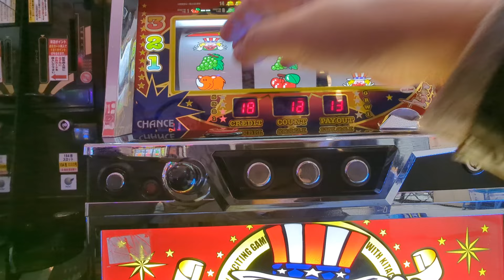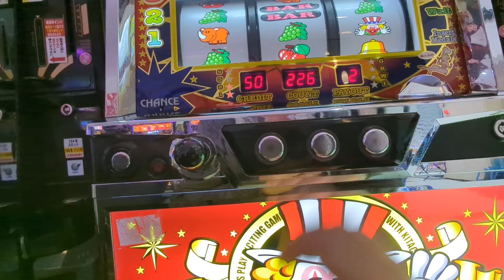ゾロ目ジャグ連（´・ω・`）